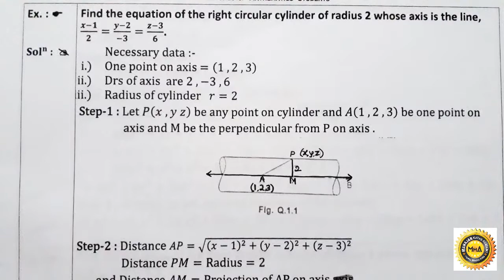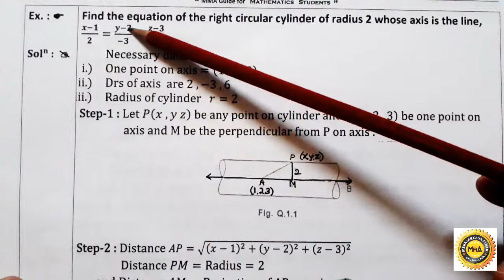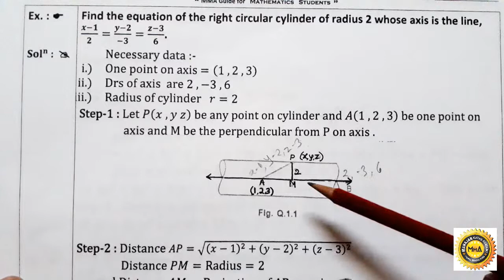Right Circular Cylinder I in Marathi # Engg. Maths # B.Sc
Examples of Right Circular Cylinder  I  explained in Marathi